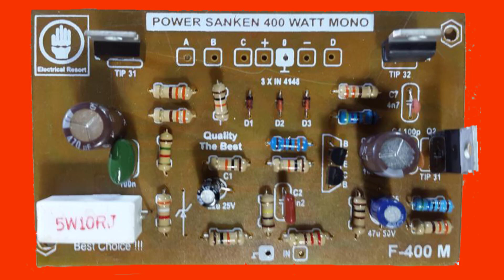Cara Memasang Final Power Amplifier 400 Watt